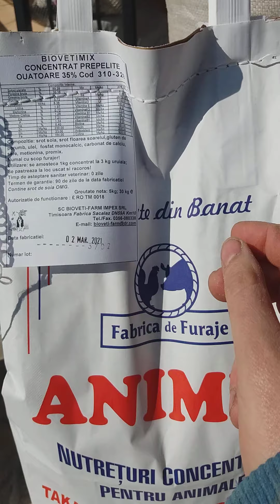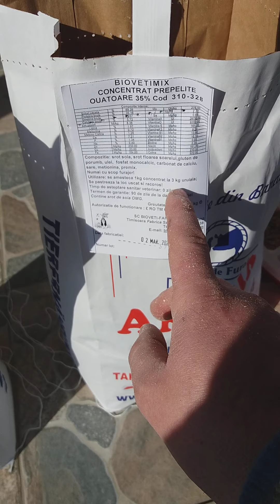Pregatire mancare pentru prepelite si gaini ouatoare, furajare cu uruiala si concentrat 🐓